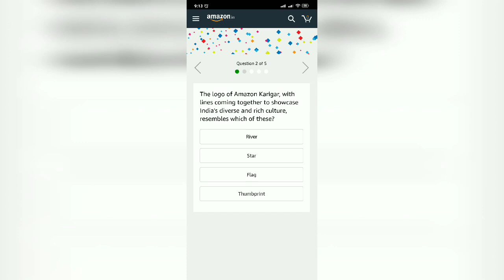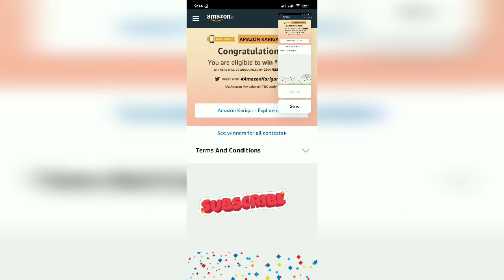Amazon Weekly quiz answers today 03 FEBRUARY 2020 || win 25000 cash.